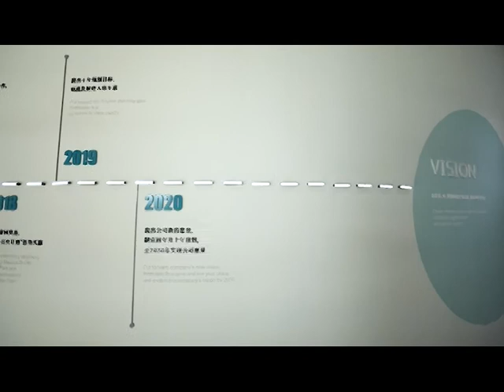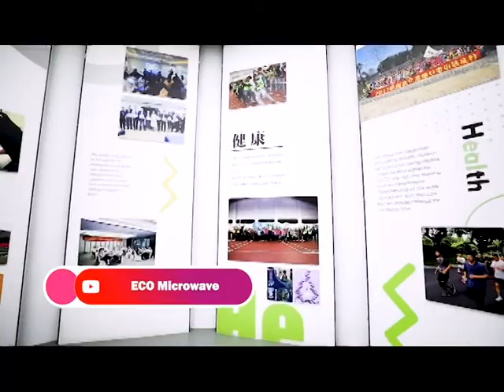Company Tour - ECO Microwave Industrial Park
ECO Microwave is a leading Microwave Ablation System manufacturer in treating solid tumors. Our mission is to help employees realize their self-worth and contribute to the health of mankind.
By collaborating with doctors worldwide we are constantly pushing the boundaries of MWA Technology, offering reliable platforms for academic exchange and multi-party cooperation in the ablation field.
So far, we have covered more than 50 countries across the globe and doing over 45,000 ablation cases per year.
We look forward to serving more experts like you by addressing your needs, and hope to establish strategic partnership with different companies in the related field.